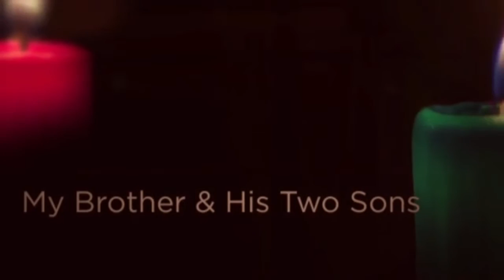🙏🏼Thank You 🙏🏼Rosa's Beauty Fashion🙏🏼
I just wanted to take time out to thank everyone the has done prayer request videos. Plus all the private messages and emails that I been getting. My family and I are truly very thankful & grateful for all your kind and thoughtful words. It truly means a lot to us. Thank You 🙏🏼😘

RosasBeautyFashion
RosasBeautyFashion